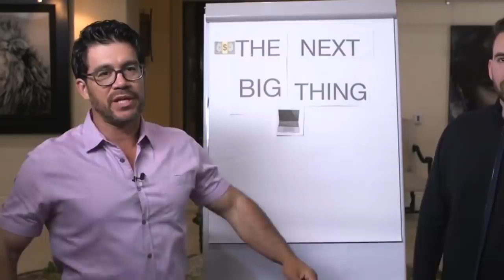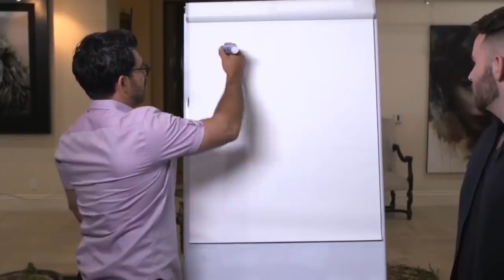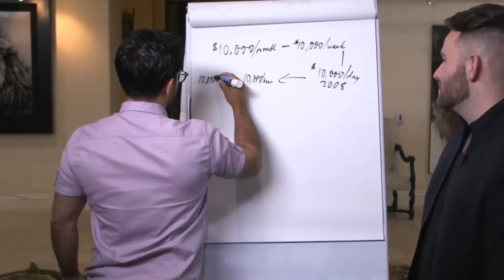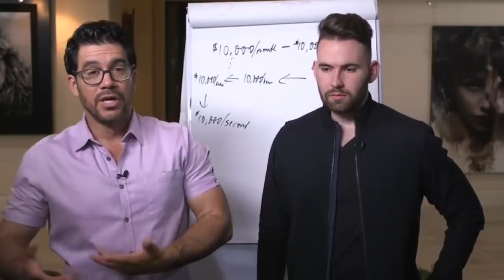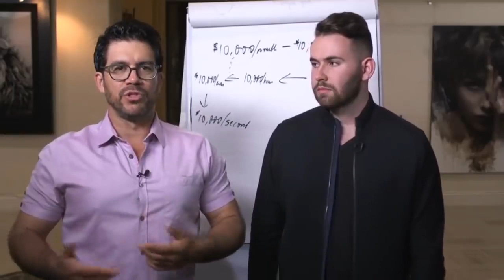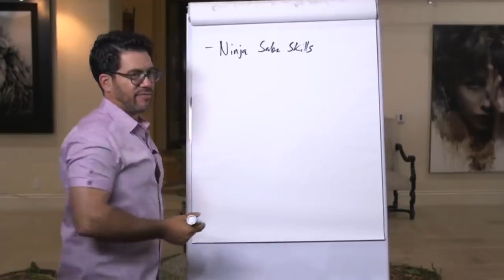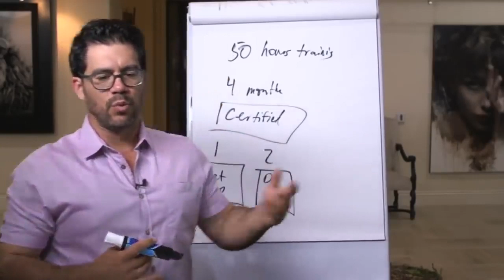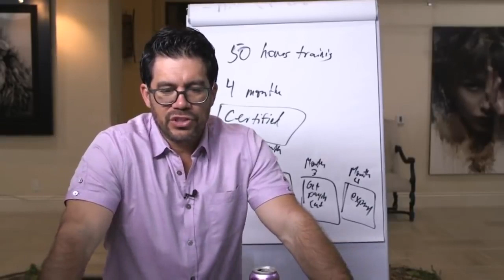How to Start a Social Media Marketing Agency Business in 2020 Full Course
Learn how to start a social media marketing agency business in 2020 and make $1,000 to $10,000 a month managing business'e social media.

This is basically, a go-to guide about a huge opportunity today.

In This Course You Will Learn:

-  How To Master All Social Media Platforms (Email, Twitter, Facebook, Instagram, Snapchat, Pintrest, Linkedin, Youtube, Google)
- How To Master Facebook Advertising
- How To Acquire Clients
- How To Set-Up Your Business
- How To Grow And Automate Your Business.
-       How To Copy Write
-       How To Pick A Niche
-       How To Optimize Websites
-       How To Create Sales Funnels
-       How To Turn Leads Into Customers

99% of businesses suck at social media (basically, it’s because they didn’t grow up using it and they don’t have time to learn). Even simple things like posting pictures of food and using the right text in the description is something a lot of restaurants struggle with. Considering that businesses need this type of help, they’ll gladly pay a few to several grand a month for a done-for-you service.

Not a signal piece of knowledge is left out during this training
No experience needed. Become a certified expert marketer after completion of the 4 month course
Join smma facebook group with over 30,000 members
You will learn from the leading industries social media marketers
You will be able to charge businesses anywhere from $1,000 to $10,000 a month for your services as well as attain percentage of the business’s profits

Sign up for the free training and become an expert social media marketer